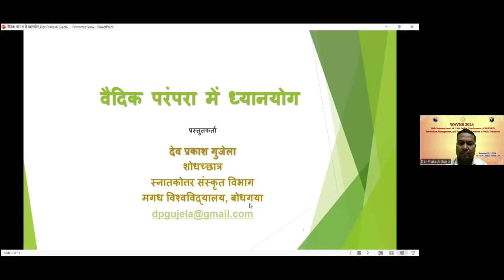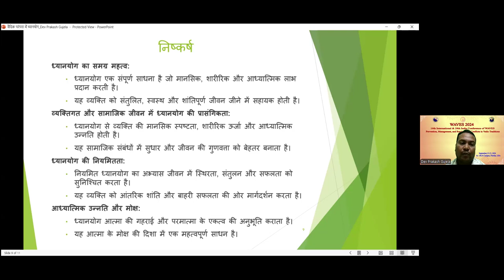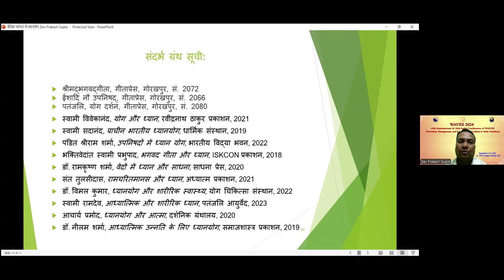Dr. Dev Prakash Gujela- वैदिक परंपरा में ध्यानयोग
वैदिक परंपरा में ध्यानयोग एक महत्वपूर्ण आध्यात्मिक प्रणाली है जो मानव जीवन के विकास और समृद्धि के लिए मार्गदर्शन प्रदान करती है। यह योग वेदों, उपनिषदों, और पुराणों में प्रमुख रूप से प्रमाणित है और मानव चेतना को उच्चतम स्थितियों तक ले जाने का माध्यम है। ध्यानयोग का उद्देश्य मन को शांत करना, विचारों को नियंत्रित करना, और आत्मा के साथ संयोजन प्राप्त करना है। वैदिक परंपरा में ध्यानयोग के महत्वपूर्ण तत्वों में धारणा, ध्यान, ध्येय, और समाधि शामिल हैं। यह योग मानसिक स्थिरता, आत्मा के साक्षात्कार, और समृद्धि की दिशा में मार्गदर्शन करता है। ध्यानयोग के अभ्यास से मन को शुद्धि मिलती है और आत्मा के साथ अद्वैत सम्बन्ध का अनुभव होता है। यह योग आत्मा के साथ साक्षात्कार की ओर ले जाता है और व्यक्ति को सच्चे स्वार्थ से परे जीने की प्रेरणा देता है। वैदिक परंपरा में ध्यानयोग का अभ्यास व्यक्ति के आत्मनिर्भरता और आत्मिक विकास को प्रोत्साहित करता है। यह योग आत्मा के साथ एकात्मता की अनुभूति कराता है और उसे शांति, समृद्धि और समाज में सामर्थ्य प्रदान करता है।